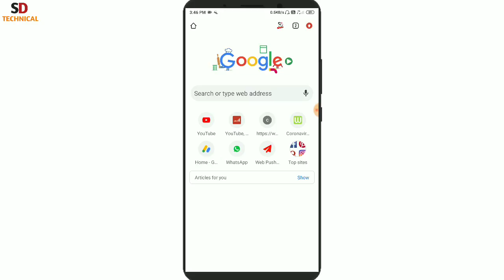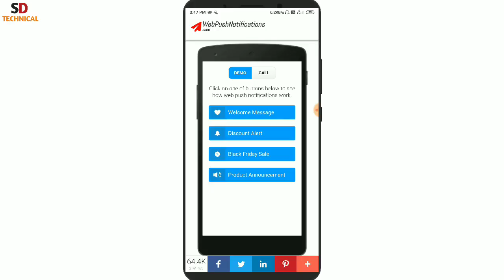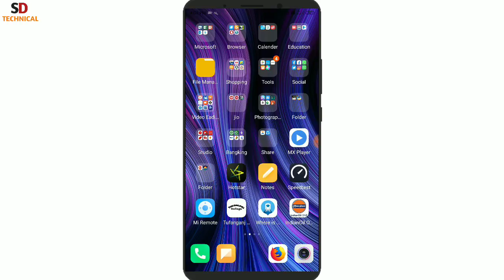Nijer mobile number gopon rekhe call | How to call anyone with Private Number free | Bengali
Hello everyone ami Shital er upnara dekhcen SD Technical. To viewers ajker ei video te ami upnader bolbo upnara kivabe nijer mobile number gopon rekhe jekono number e call korben to video ti dekhte thakun.

SD Technical
sd technical